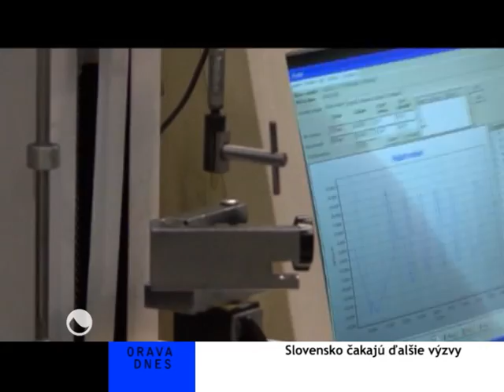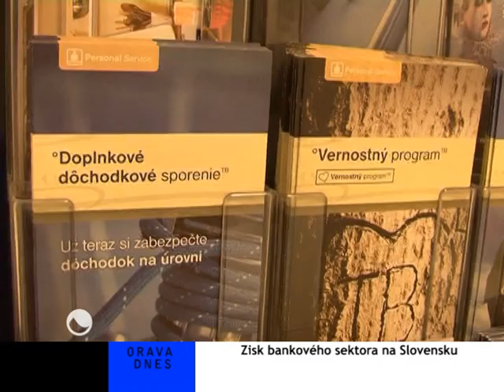2011 01 05 FINL